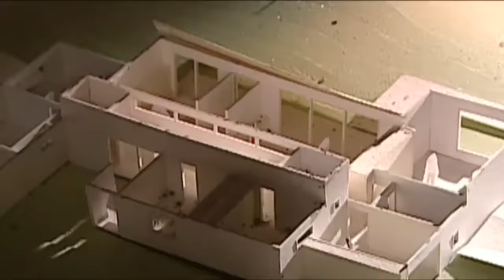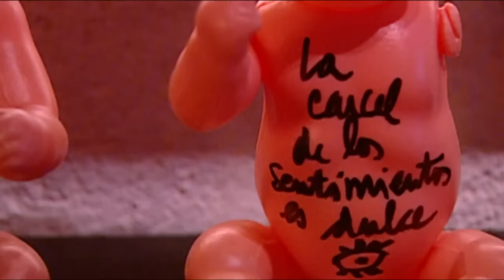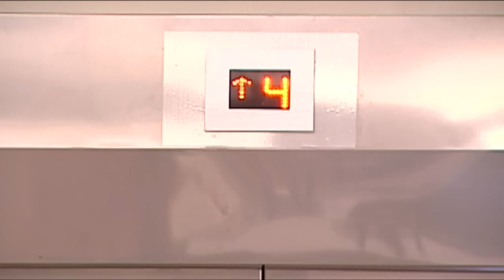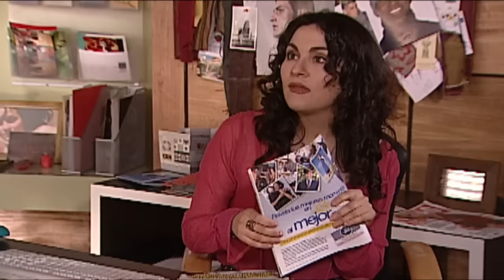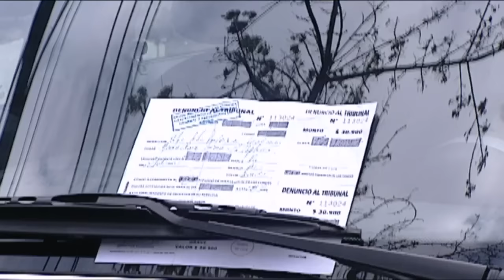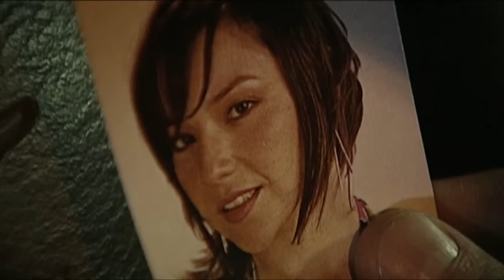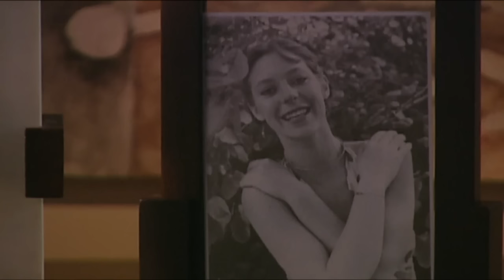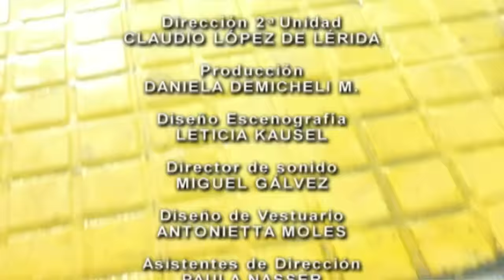El secuestro de Sofía | Ídolos - T1E1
Primera teleserie nocturna de Televisión Nacional de Chile, emitida durante el segundo semestre de 2004. Andrés Baeza (Álvaro Espinoza) es un exitoso y ambicioso periodista que junto a su esposa, la arquitecta Sofía Leyton (Adela Secall) están dispuestos a todo con tal de conseguir sus objetivos. Juntos idean el falso secuestro de Sofía para poder obtener un millón de dólares del padrastro de la joven, Arturo Montecinos (Jaime Vadell). Para que el plan se desarrolle como ellos lo desean, Sofía deberá esconderse por unos días en la humilde casa de Antonio Figueroa, el contador de la empresa de Andrés (José Secall). Lo que ellos no sabían es que sería la peor decisión que podrían haber tomado ya que la situación comienza a complicarse y los sueños de los personajes se convierten en una verdadera pesadilla.